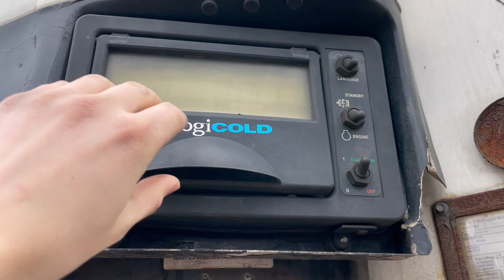New In Stocklist For Sale: MONTRACON 44FT FRIDGE / FREEZER TRAILER – 2008 – C275164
Montracon Trailer Tri Axle Chassis.
Montracton 44Ft Fridge Box Body C/w Anti-slip Flooring And Insulated Barn Doors.
Carrier Vector 1850 Diesel Re-Fridgerator Unit C/w Bulk Head Controls And Chassis Mounted Diesel Tank.
3 Phase Overnight Hook Up.
Aluminium Side Guard Safety Rails.
ROR Axles C/w 385/65R 22.5 Wheels And Tyres.
Drum Braking System.
Haldex ABS/EBS System C/w ISO Susie Connector.
Air Suspension C/w Raise And Lower Control.
Jost Dual Speed Landing Legs.
Plated Weight : 38,000 Kgs.
Design Weight : 38,000 Kgs.
King Pin Plated Weight : 14,000 Kgs.
Trailer Height : 4.1 Mtrs.
Trailer Width : 2.5 Mtrs.
Trailer Length : 14.2 Mtrs.
Tested Until End : March 2022
Registration Number: C275164
Spec Number: 30211